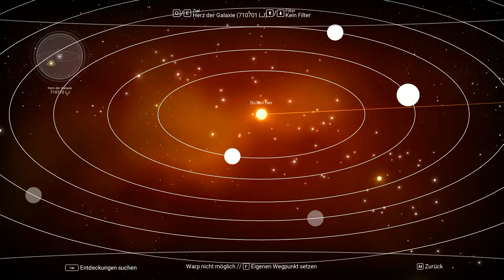Let's Play - No Man's Sky - Atlas Rises - Patch 1.35 #27